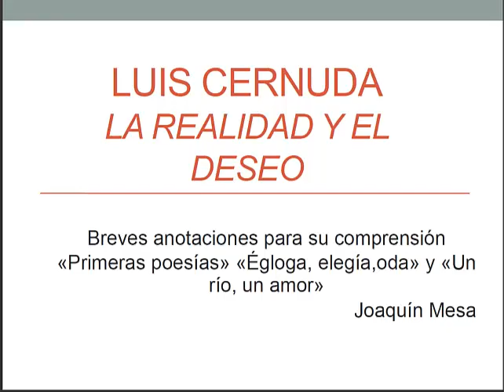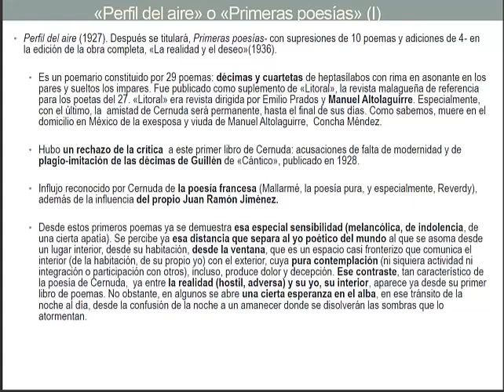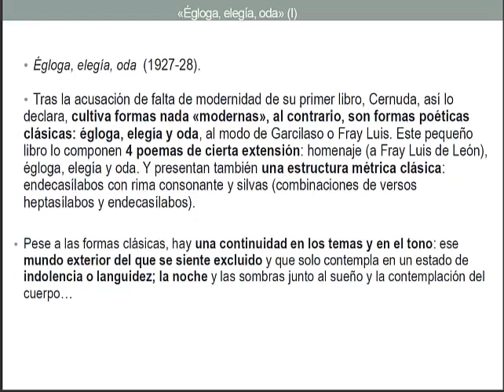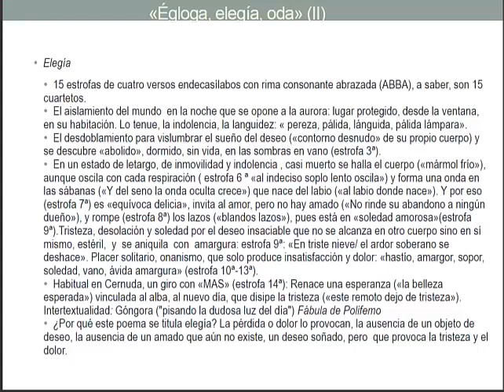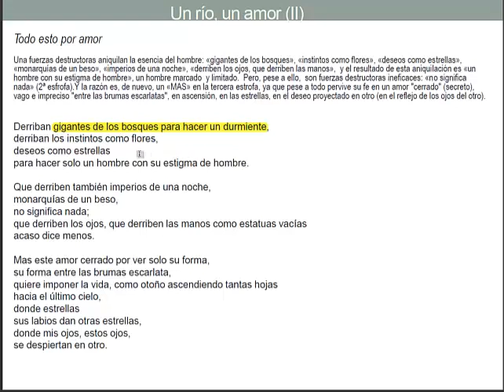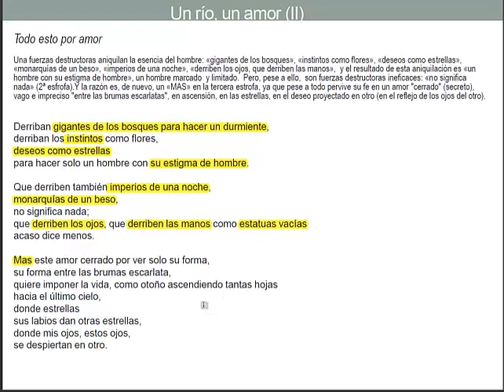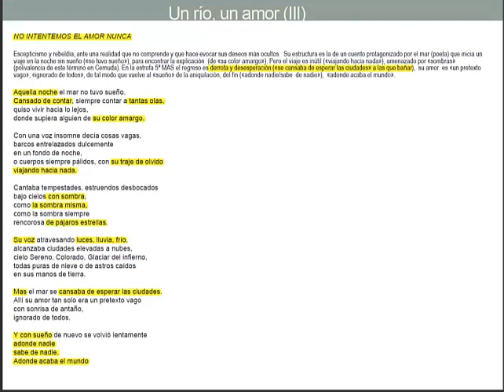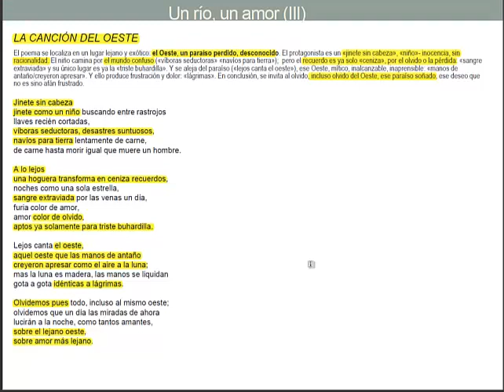Cernuda Primeros libros de poemas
Breve presentación de los tres primeros libros de poemas de Cernuda: "Perfil del aire"; "Égloga, elegía, oda" y "Un río, un amor". Además, se glosan los poemas de la antología de la PEBAU Andalucía pertenecientes a estos libros de poemas. Grabaciones por emergencia Covid-19.